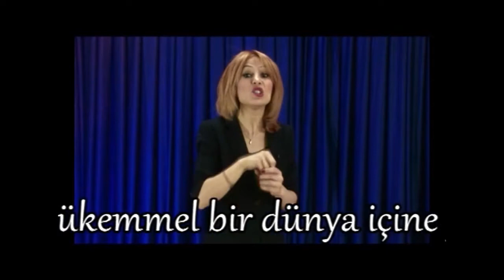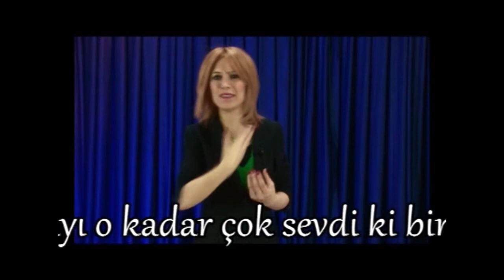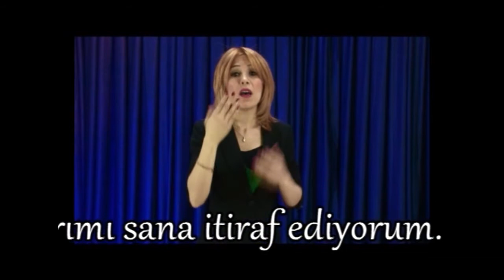Lütuf Günlükleri - Değersizlik [Chronicles of Grace - Worthlessness]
Lütuf Günlükleri: Güncel konular üzerine İsmail Serinken ile sohbet programı.

Chronicles of Grace: A conversation with İsmail Serinken about modern-day topics.